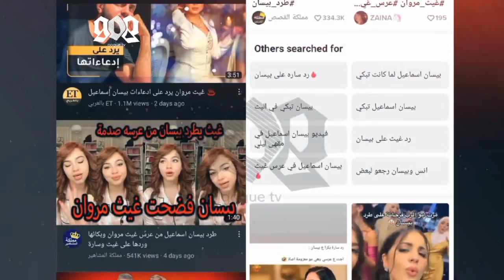اخيرا الحقيقة الكاملة لطرد غيث مروان بيسان اسماعيل يوم عرسه و تصرح سارة طردتني و اهانتني